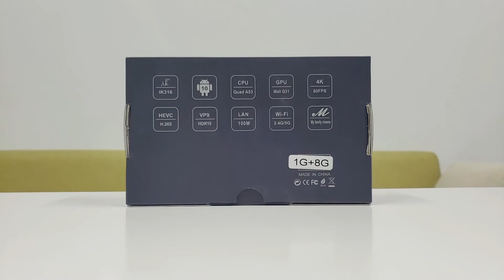Hibox#tv box# Android TV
Hibox TV box.
I believe you will be interested in it
This TV box can download APP, listen to music, play games and watch movies.
CPU IK316 Quad Core ARM Cortex A53
GPU G31 OpenGL3.2
eMMC 8GB /16GB eMMC（Option:32GB/64GB/128GB )
SDRAM 1GB/2GB DDR3